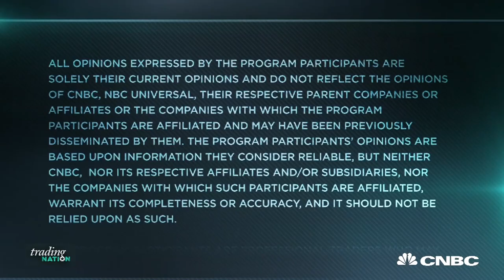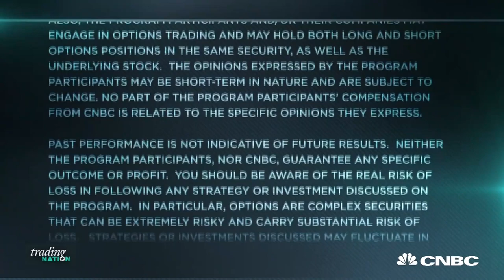Earnings Ahead, Investors Should Consider Selling Foot Locker And Dick’s | Trading Nation | CNBC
Foot Locker and Dick’s Sporting Goods report earnings next week. Both companies are poised to report disappointing quarters.